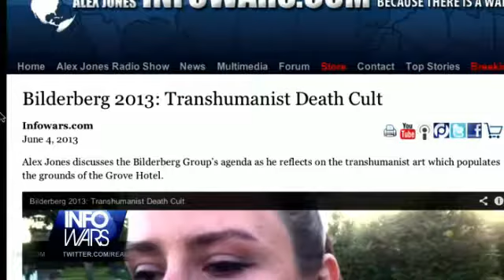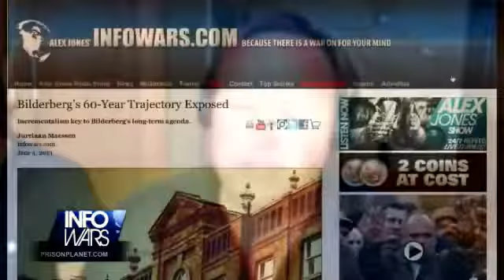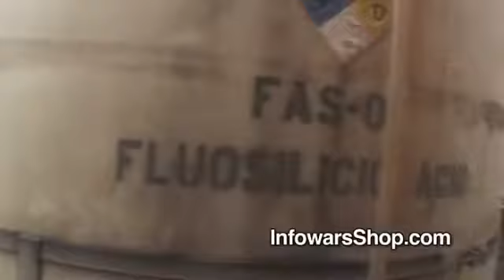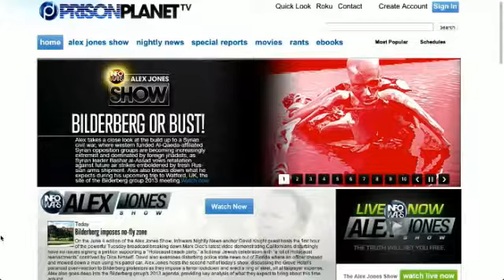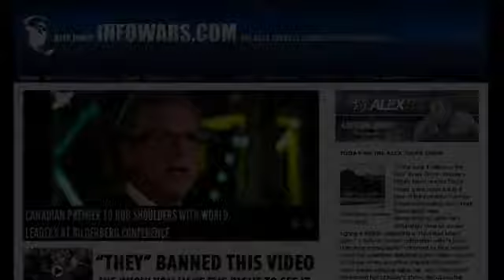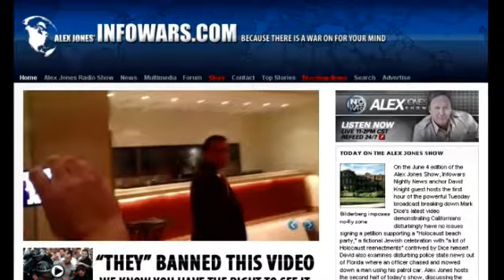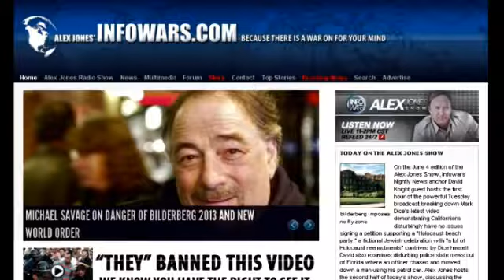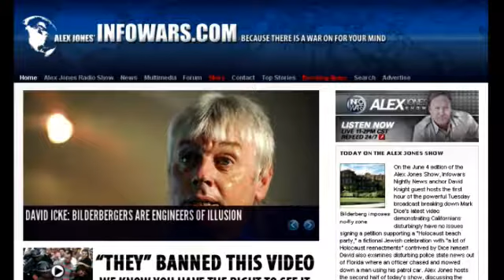BILDERBERG 2013: Bilderberg Completing Its 60 Year Takeover Plan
Some commenters in mainstream media are trying to downplay Bilderberg's historical significance by suggesting the annual confabulation is a mostly reactionary body, contemplating current events but never steering them.

Studying the few reports that have managed to slip past the censors in the course of the previous decades, we can see that both the European Union and the European single currency have been nurtured and guided by the far-reaching hands of Bilderberg. For example, in the leaked transcript from the 1955 Bilderberg meeting (chaired by prince Bernhard of the Netherlands) participants speak of the "pressing need to bring the German people, together with the other peoples of Europe, into a common market", and the desire is expressed to "arrive in the shortest possible time at the highest degree of integration, beginning with a common European market."

In March of 2009 viscount Etienne Davignon- former Bilderberg chairman and current participant, bragged to the EUobserver online newspaper that the creation of the Euro was helped by the Bilderberg Group in the 1990's

NEW ITEM**
[INFOWARS COMPLETE WATER FILTRATION CENTER]
NEW ITEM**
[INFOWARS COMPLETE HEALTH & WELLNESS CENTER]

[INFOWARS THE MAGAZINE - APRIL/MAY ISSUE]

NEW ITEMS**
[INFOWARS SEED CENTER]